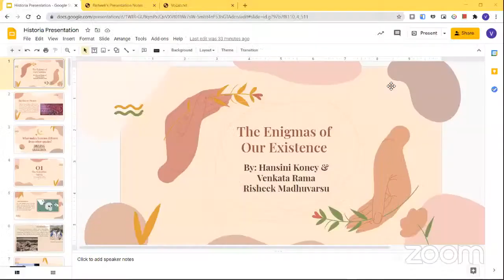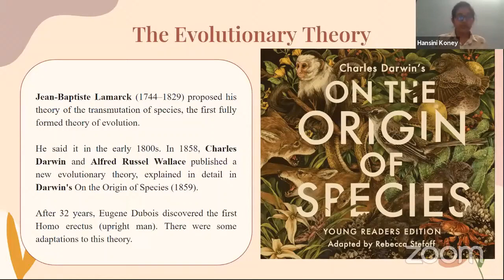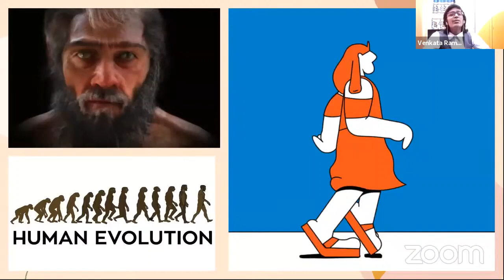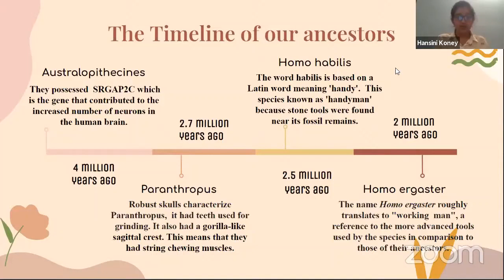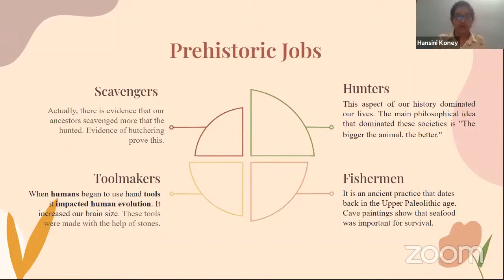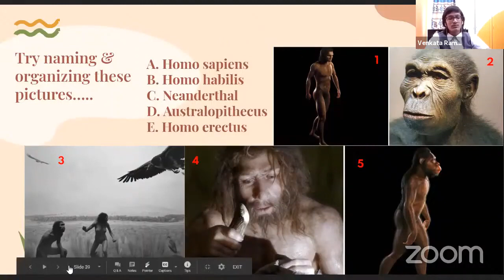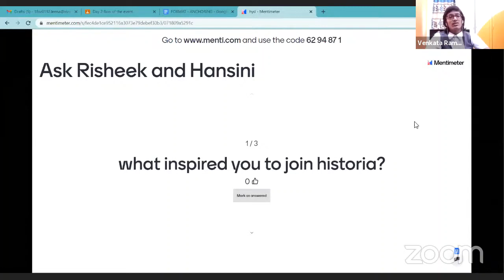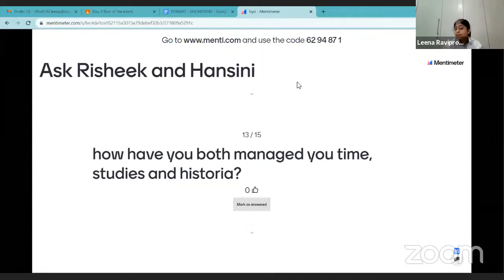The Enigmas of Our Existence: By Hansini Koney & Venkata Rama Risheek Madhuvarsu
A Historia 2021 Presentation